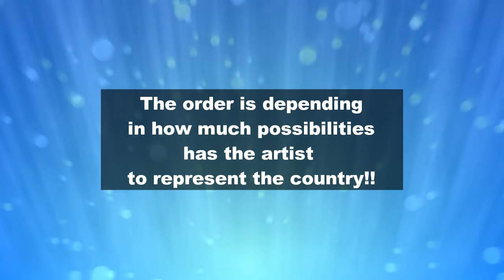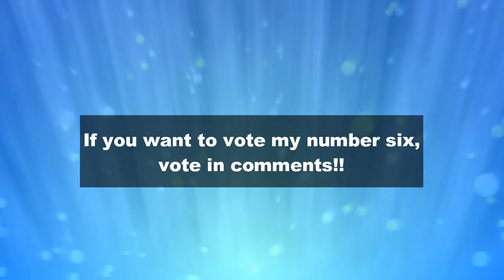Eurovision 2018: Who should represent Greece?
Hello guys, these are my candidates to represent Greece!!!
Tell me in comments from which country you want candidates, if some countries haven't any news about candidates i will make candidates for another country.
Think positive and every day will be better!!!